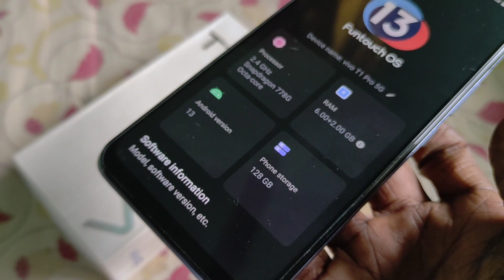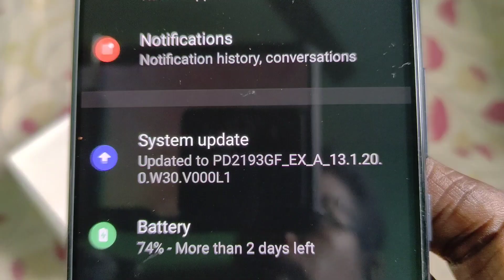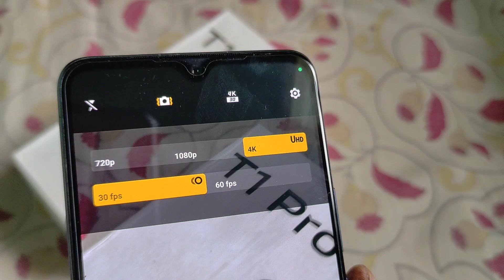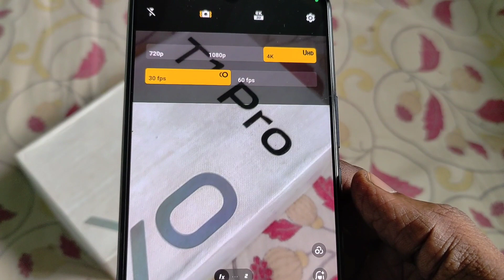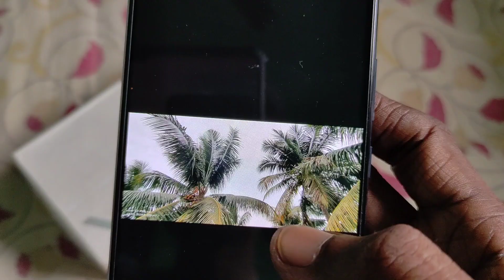vivo T1 Pro 5G after 200 Days REVIEW🌹after June UPDATE Review🌹CAMERA Samples🌹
₹21k🌹Take a look at this vivo T1 Pro 5G (Turbo Cyan, 128 GB) on Flipkart

₹19k🌹Take a look at this POCO X5 Pro 5G (Yellow, 128 GB) on Flipkart